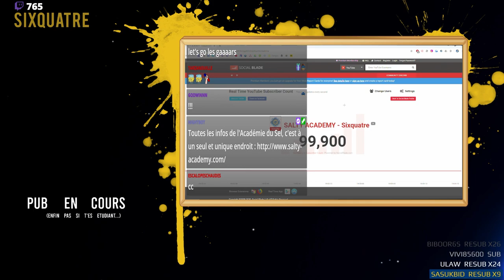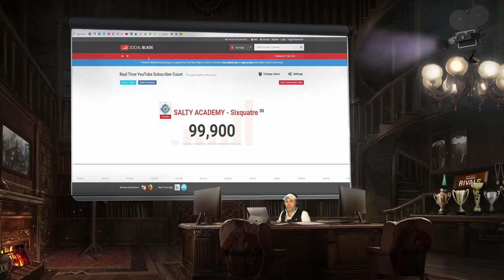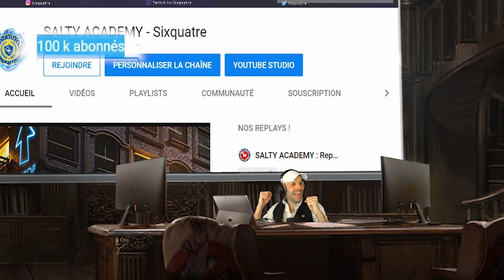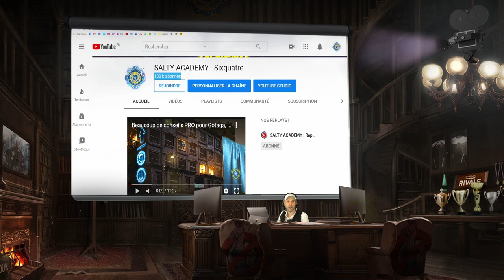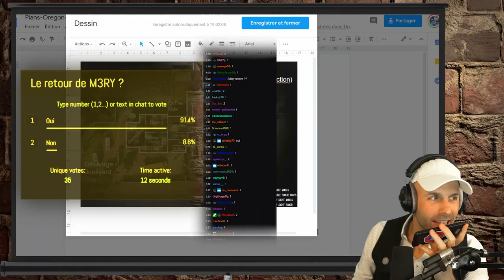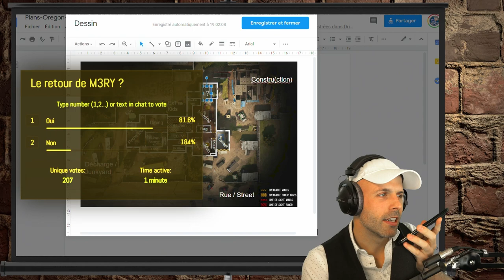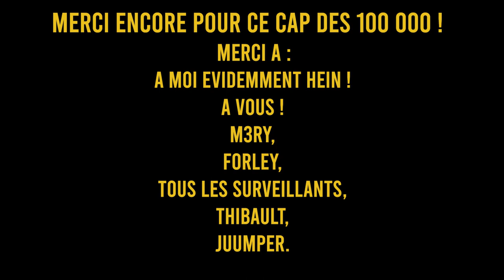LA VIDEO DES 100k ! (Flashback & Nostalgie) 🎓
Un seul mot : Merci. ⤵️